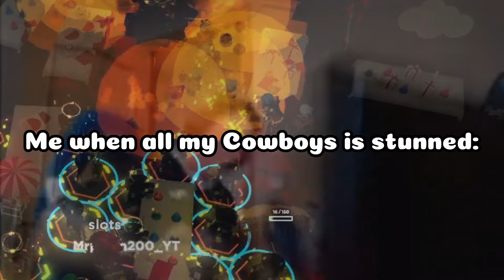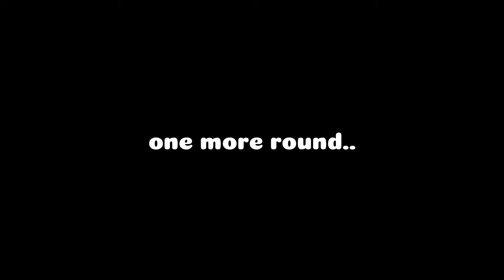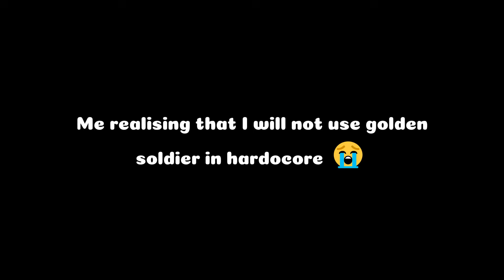How I got my 3rd Golden Crate in TDS || Tower Defense Simulator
In this video I got my second golden skin, buying the golden crate which costs 50,000 coins.